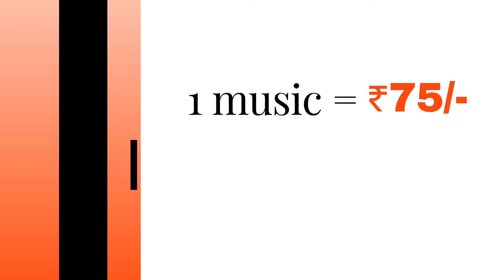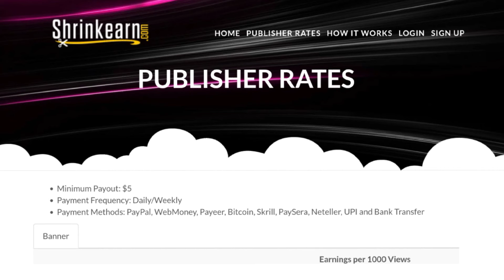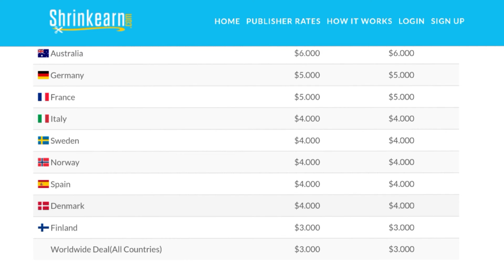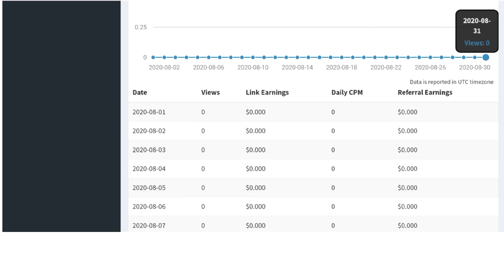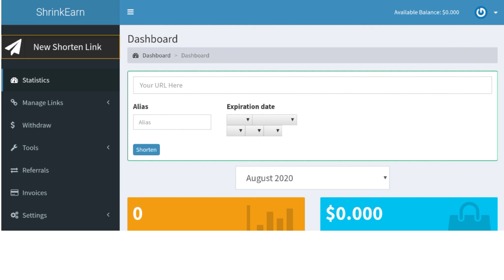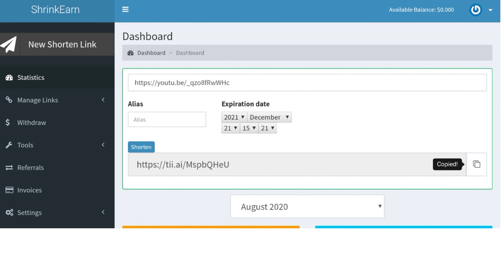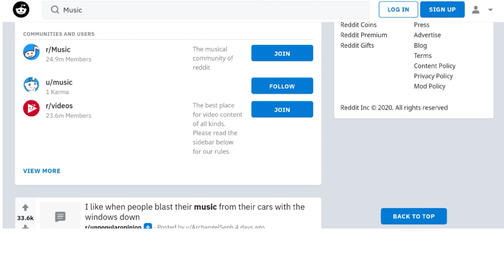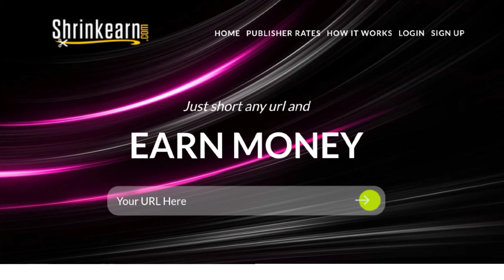COPY PASTE JOB|ONLINE PART TIME JOB|NO INVESTMENT|ONLINE JOBS AT HOME IN TAMIL|WORK FROM HOME JOB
In this video:

                    I am going to show you how to earn money  online at home. you can earn upto ₹750/day by simply copy and paste.you can earn over ₹750 as per your extra work by copy paste job.

EARN $1000 PER DAY WITHOUT INVESTMENT